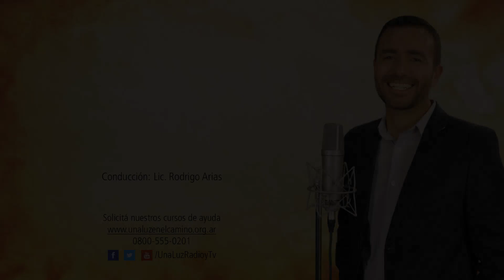Una Luz en el Camino - En Construcción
Todo en la vida se construye. Vos, ¿estás en construcción?

Emisión ► 10 de agosto